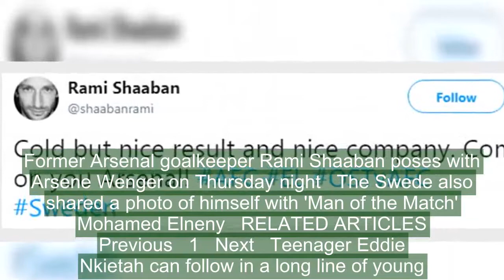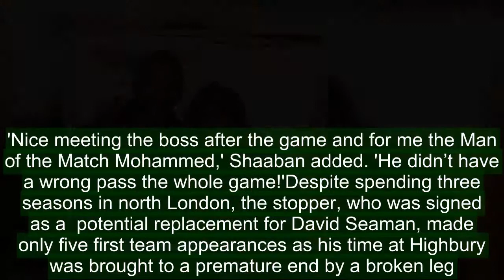Ex-Arsenal goalkeeper Rami Shaaban hangs out with Wenger and Elneny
Things might not have quite worked out for Rami Shaaban at Arsenal but the former goalkeeper  still clearly holds the club close to his heart.The 42-year-old, who spent three years with the Gunners between 2002 and 2004, was in attendance as his old team strolled past Ostersunds in the Europa League in his home nation of Sweden on Thursday night.Strikes from Nacho Monreal and Mesut Ozil either side of an own goal all but secured the Premier League side's place in the last-16 and Shaaban clearly enjoyed the show, while getting a chance to hang out with some of the squad following the game.   Former Arsenal goalkeeper Rami Shaaban poses with Arsene Wenger on Thursday night   The Swede also shared a photo of himself with 'Man of the Match' Mohamed Elneny   RELATED ARTICLES  Previous   1   Next   Teenager Eddie Nkietah can follow in a long line of young...  Pierre-Emerick Aubameyang shows off gold Range Rover and...  Share this article   Share  'Cold but nice result and nice company, come on you Arsenal!', the Swede, who was joined by former England boss Sven-Goran Eriksson, wrote on Twitter alongside pictures of himself at the Jamtkraft Arena.The former Sweden international followed up the post with another of himself posing alongside his former manager Arsene Wenger and midfielder Mohamed Elneny following the game.'Nice meeting the boss after the game and for me the Man of the Match Mohammed,' Shaaban added. 'He didn’t have a wrong pass the whole game!'Despite spending three seasons in north London, the stopper, who was signed as a  potential replacement for David Seaman, made only five first team appearances as his time at Highbury was brought to a premature end by a broken leg.  By the time he had made a full recovery, Jens Lehmann had established himself as Arsenal's new No 1 and Shaaban was transferred to Brighton, where he spent one season before returning to Sweden.   Shaaban (centre) was joined by former England manager Sven-Goran Eriksson (left)   The 42-year-old looked delighted as his old team swept past Ostersunds in the Europa League   RELATED ARTICLES  Previous   1   Next   Teenager Eddie Nkietah can follow in a long line of young...  Pierre-Emerick Aubameyang shows off gold Range Rover and...  Share this article   Share